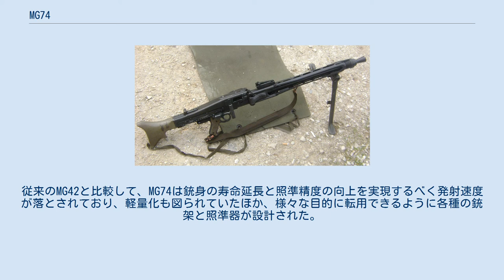MG74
#7.62mm銃
MG74（Maschinengewehr 74）は、オーストリアで開発された汎用機関銃である。
かつてナチス・ドイツで開発されたMG42機関銃に改良を加えたもので、1974年にオーストリア連邦軍の制式機関銃として採用された。
 第二次世界大戦終結後、オーストリア共和国は1955年5月15日に完全な独立を回復し、この際に新たな国軍としてオーストリア連邦軍が設立された。
当時、連邦軍は進駐していたアメリカ軍から払い下げられた旧式装備品で武装していた。
 1960年、連邦軍の主力機関銃だったブローニングM1919がMG42/59（7.62mm仕様のMG42, MG3の前身）に更新された。
その後、連邦軍兵器技術局（Amt für Wehrtechnik）ではMG42/59機関銃を更新するべく、同機関銃を製造していたシュタイヤー社およびベレッタ社と協同で新型軍用機関銃の開発に着手した。
 新型機関銃の設計は1974年に完了し、MG74の名称でオーストリア連邦軍に採用された。
従来のMG42と比較して、MG74は銃身の寿命延長と照準精度の向上を実現するべく発射速度が落とされており、軽量化も図られていたほか、様々な目的に転用できるように各種の銃架と照準器が設計された。
 ^ “RAL 7013 RAL 7013 - 7,62 mm Maschinengewehr MG 74 (Steyr)”. 2015年1月18日閲覧。